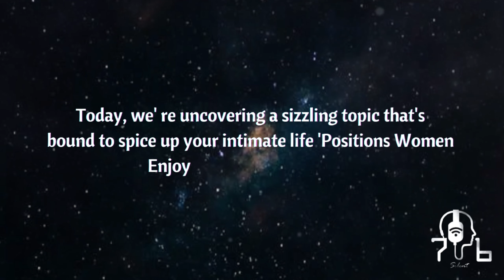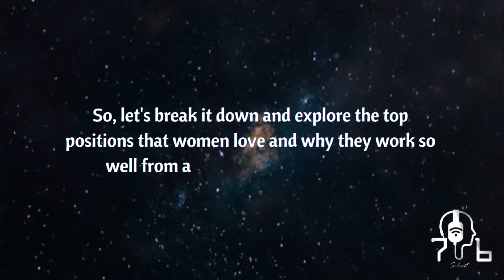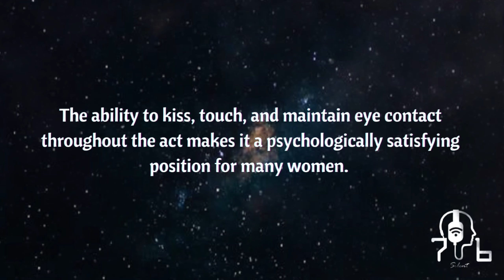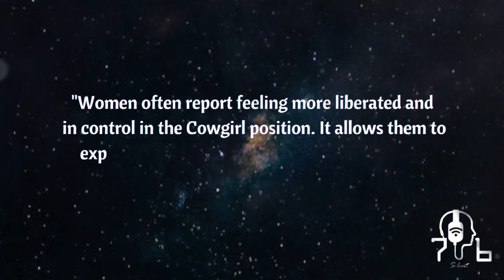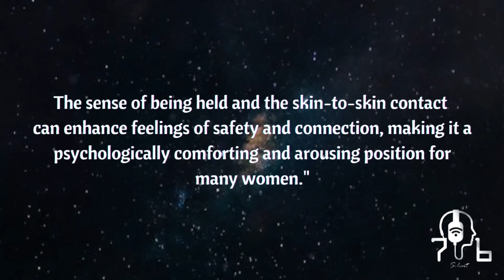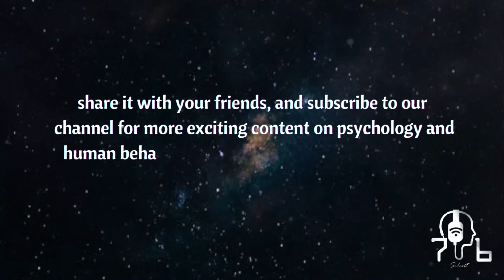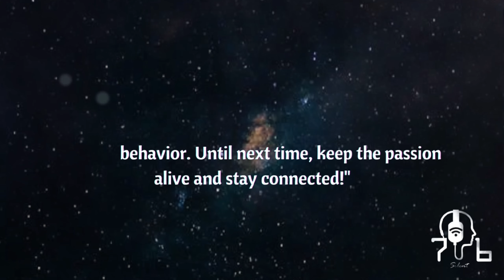Positions that Women like most | Psychology of the Female Mind | Psychology facts